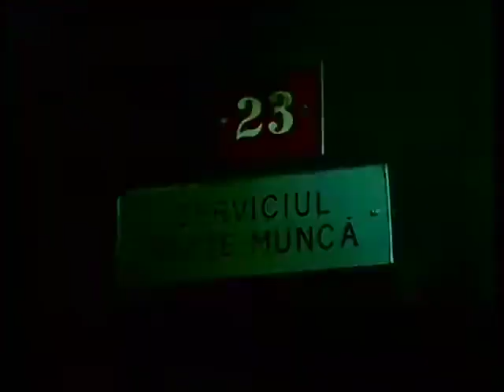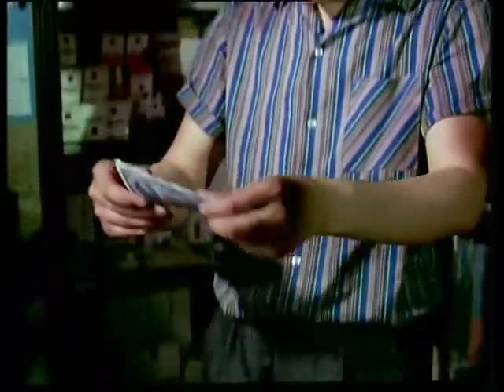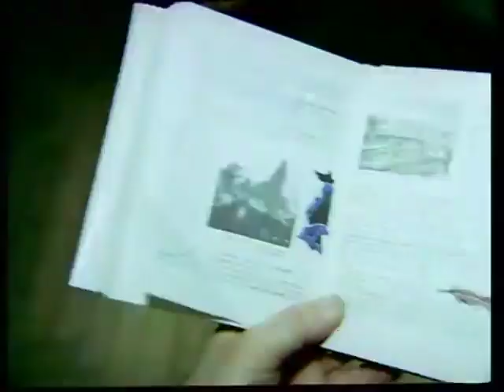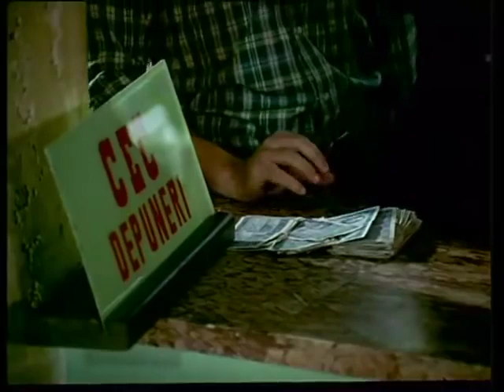Brigada Diverse In Alertă